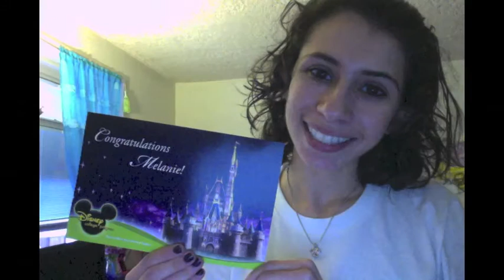DCP Vlog #57 Short Rainy Day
Hannah and I spend the rainy morning in Magic Kingdom before I have to head off to work.